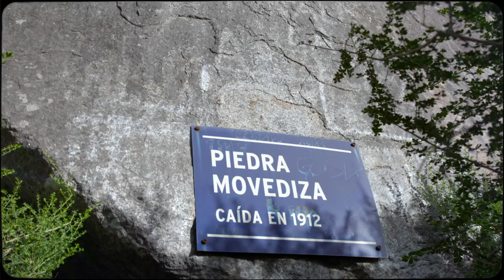La otra parte - Trailer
Documental sobre un fenómeno en las Sierras de Tandilia (Argentina), en donde aparentemente se teje un sistema de conexiones entre distintas piedras conformando un paisaje ritual. El director se internará en ese entorno, junto a Dino, un navegante de las Sierras, para dilucidar si pueden existir en la Tandilia construcciones megalíticas relacionadas con los astros o si la ubicación de las piedras es simplemente casualidad de la naturaleza.

Proyecto Declarado de Interés Cultural por la Cámara de Diputados de la Provincia de Buenos Aires y por el Concejo Deliberante de Tandil.

- Mejor película y mejor guion en el 2o. Festival Regional de Cine Arbolito en el Partido de Mar Chiquita (2023).
-1o Edición de la muestra "Ventana Bonaerense”. Selección Oficial en la categoría No Ficción. Mar del Plata (2022).
-7o Festival Internacional de Cine Ambiental de la Patagonia - Selección Oficial
Origenes del PEFF (2022).
-Budapest Film Festival - Seleccionada en la categoría mejor documental
(2022).
-15 Festival Internacional de Cine Independiente de Villa de Leyva -
Competencia Documental (2021).
-18 Festival de Cine Argentino de Tandil - Película de apertura (2021).

AGRADECIMIENTO ESPECIAL A TODOS LOS ENTREVISTADOS QUE PARTICIPARON EN EL DOCUMENTAL.

Ricardo Moyano, Néstor Di Paola, Toni Ferrer, Julio Merlo, Ricardo Gerula †, Jorge Clavero (Gran Maestre), Horacio Villalba, Delia Caniumir, Pablo Legarreta.

Con el apoyo de: INCAA y la Municipalidad de Tandil.

Idea original:
Dino Mendy.

Investigación:
Dino Mendy, Laura Garnica, Axel Meléndez,
Nicolás Valerio, Felipe Restrepo.

Dirección:
Felipe Restrepo.

Guion:
Felipe Restrepo, Dino Mendy.

Asesoría en guion:
Virginia Morazzo.

Dirección de producción:
Mariana Mendiri.

Producción de campo:
Laura Garnica, Dino Mendy.

Dirección de fotografía:
Fabián Flores.

Cámara:
Fabián Flores, Dino Mendy, Nicolás Valerio.

Foto fija:
Nicolás Valerio, Laura Garnica.

Dirección de sonido:
Franco Di Saia.

Comunicación digital:
Axel Meléndez.

Música incidental:
Gianni Wasserman, Sebastián Mansilla.

Tema musical principal:
Santiago Moraes.

Montaje:
Juan Fatur, Mariana Cencic, Felipe Restrepo.

Colorista:
Clara Bianchi.

Postproducción de imagen:
Juan Fatur.

Piezas de difusión audiovisual:
Lucía Blanquez.

Dirección de arte:
Esperanza Guzmán.

Asistente de dirección:
Virginia Morazzo.

Equipos de rodaje:
Provideogrip.

Producción ejecutiva:
Mariana Mendiri, Dino Mendy. Ramiro Otero, Bruno Vergagni, Axél Meléndez, Felipe Restrepo.

Producción Asociada:
Provideogrip, CuerdasMendy Hnos, The Web Broadcasting Agency, Payana Audiovisual, Ciudad en Set.

Producción general:
Malcriados Audiovisuales.